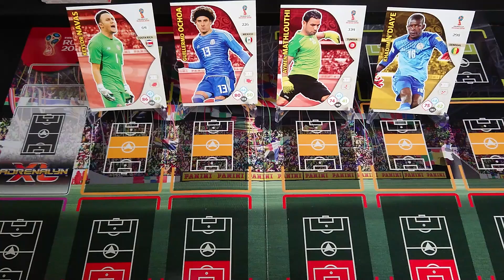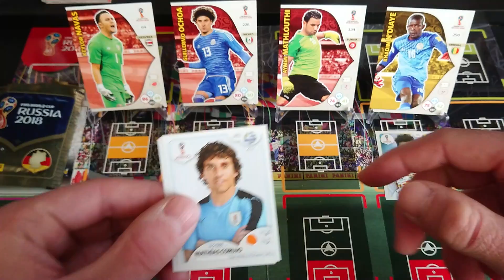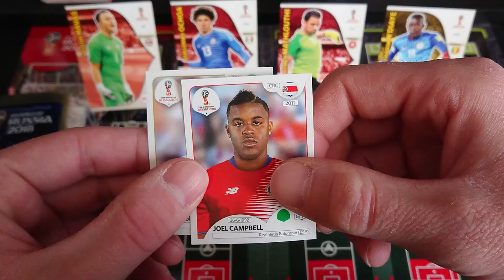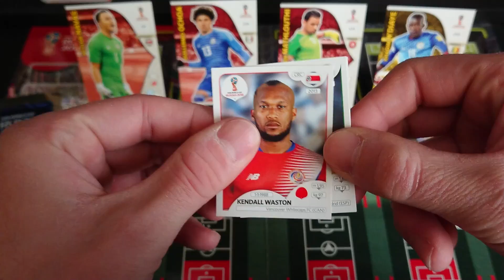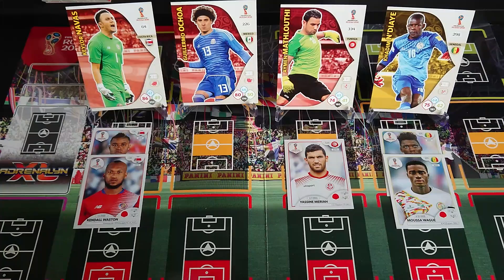TURNIEJ PANINI FIFA WORLD CUP RUSSIA 2018 KOSTARYKA - MEKSYK , TUNEZJA - SENEGAL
TURNIEJ PANINI FIFA WORLD CUP RUSSIA 2018